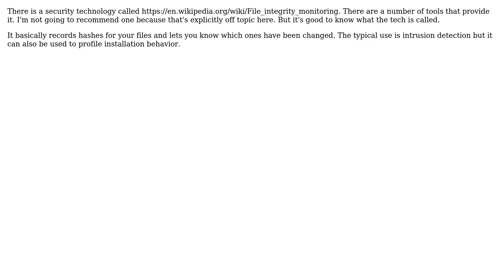Software Engineering: How do I find out all modifications made by installing software?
With thanks & praise to God, and with thanks to the many people who have made this project possible! You are responsible for your own actions.